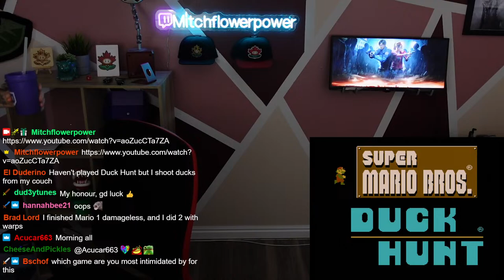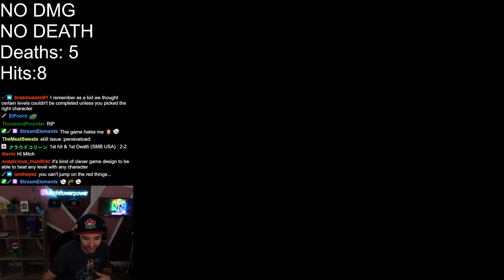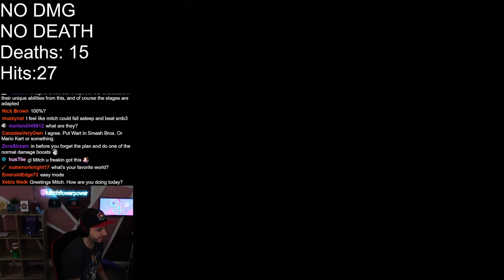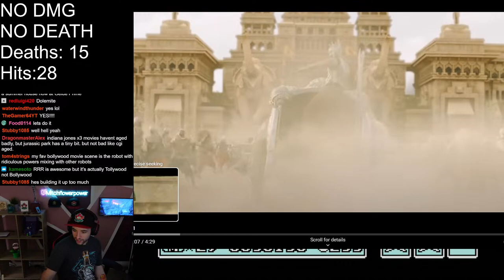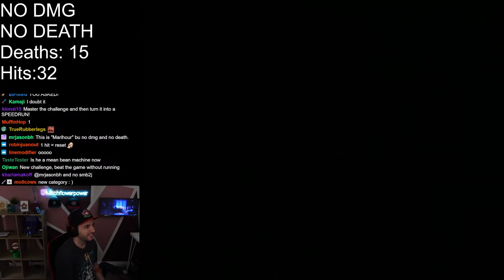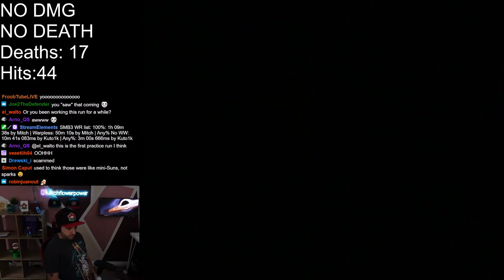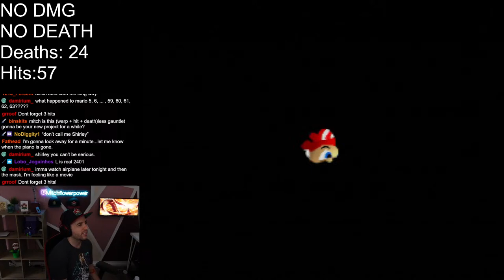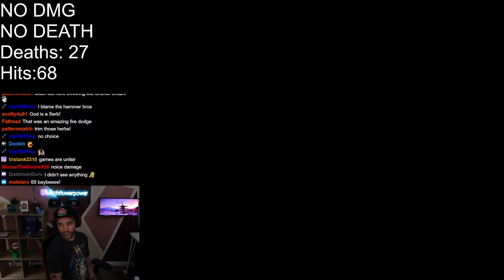Mario 1,2,3,SMW,64 damgless NO DEATHS